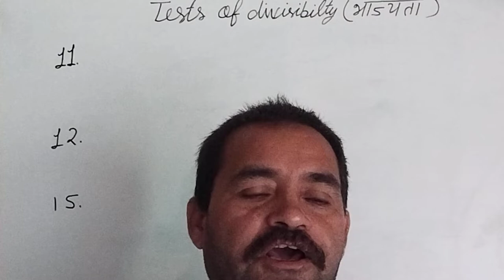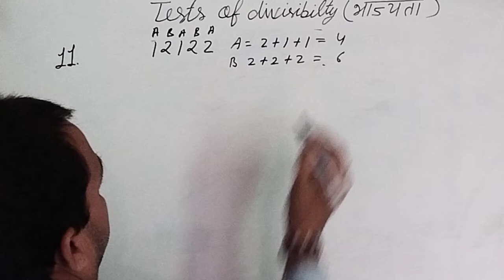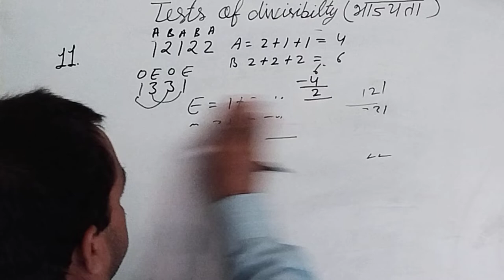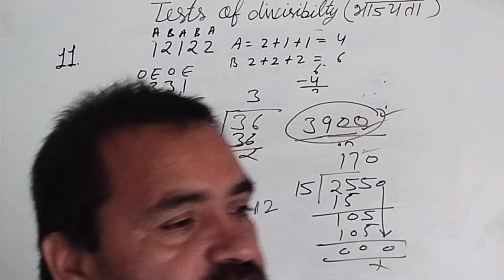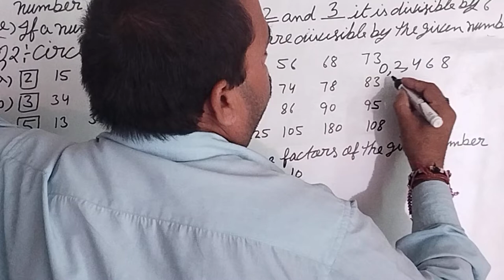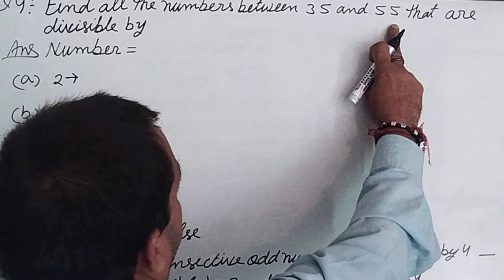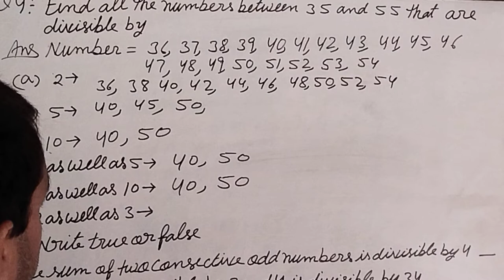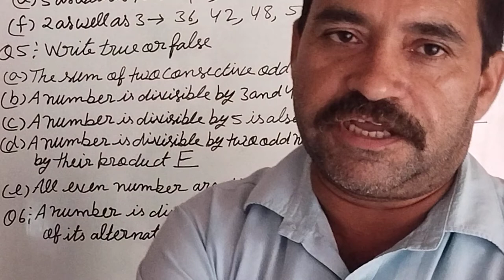ex-10.3,neo star maths divisibility 11 to 15